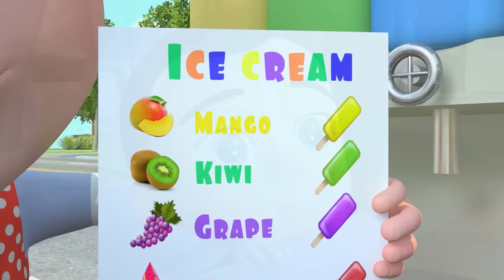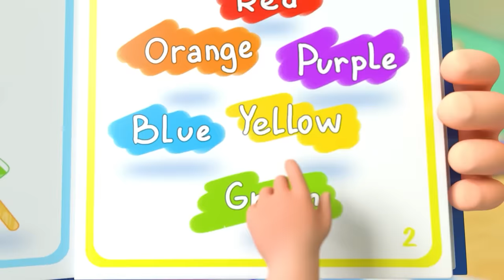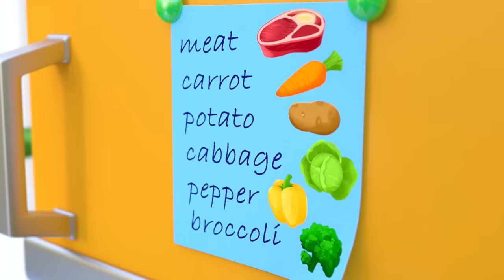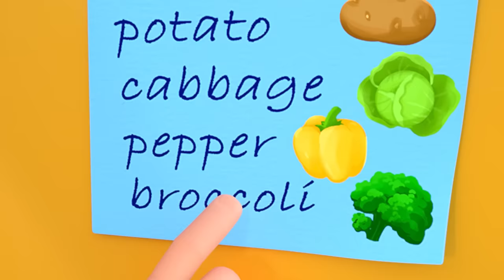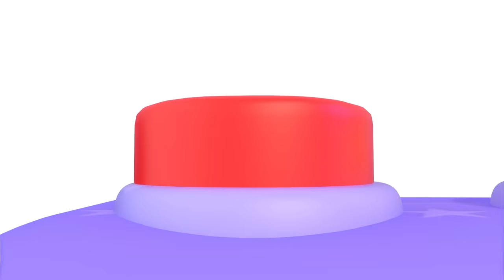Ten in the Bed | Newborn Baby Songs & Nursery Rhymes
🛌🎶 Descend into the magical world of an animated song where ten fun characters go on an adventure through the starry path. With engaging animations and fun tunes, we have created a video that will not only entertain but also enrich your little ones with numerical and interpersonal skills. Let's open the door to an exciting world of learning and fun together! 🌟👶🌈

Let's sing along with us:

And the little one said, "Roll over, roll over", "Roll over, roll over"

"Goodnight"